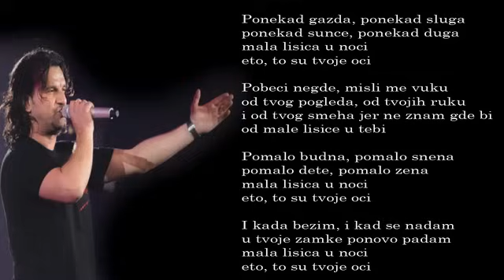Aca Lukas - Lisica - (Audio 1995)